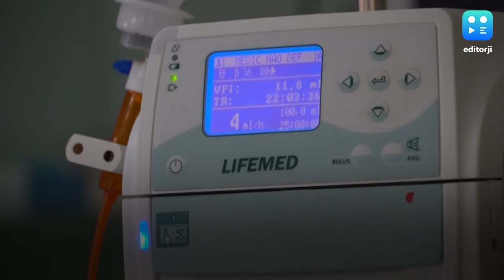Brazil records world's 3rd-highest Covid-19 cases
Brazil has become the country with the third-highest number of confirmed coronavirus cases in the world, after registering over 255,000 cases. As of Tuesday, the country accounted for 255,368 cases, with 16,853 fatalities, which is the sixth-highest death toll in the world.  The US still accounts for the highest number of cases in the world at 1,508,957, followed in the second place by Russia with 290,678 infections. The grim milestone comes as country's far-right president, Jair Bolsonaro, has dismissed the risks and compared Covid-19 to ‘a little flu’.